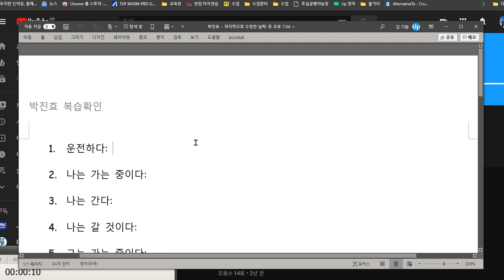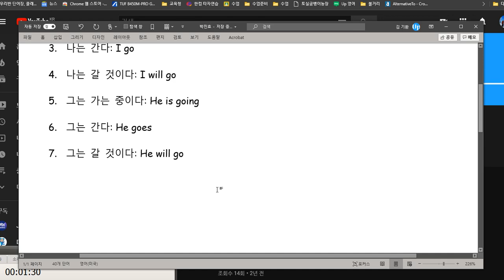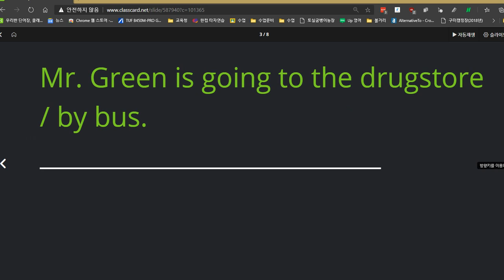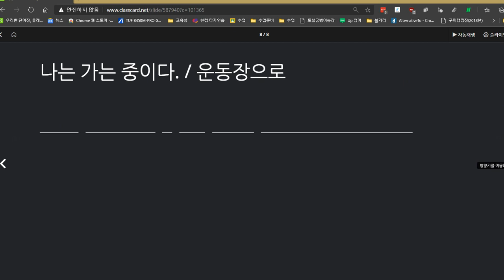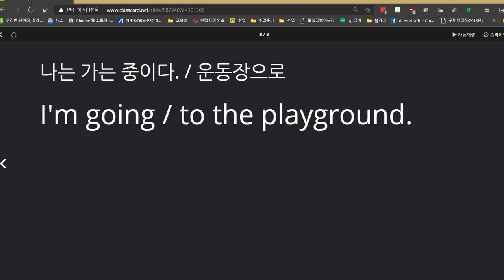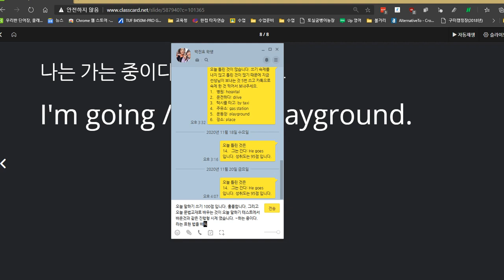박진효 2020 11 23 칭찬 성취도 100점 진행형 시제를 배웠습니다